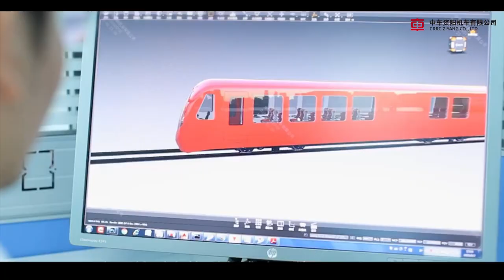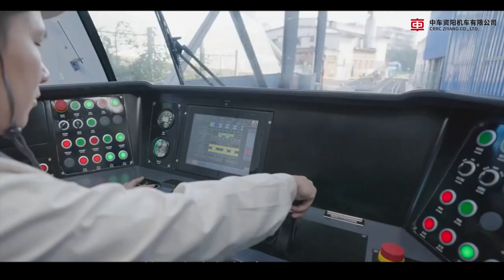CRRC ZIYANG Rack Rail Train